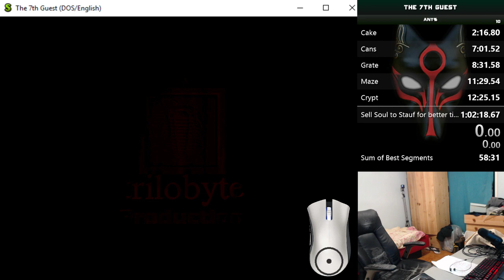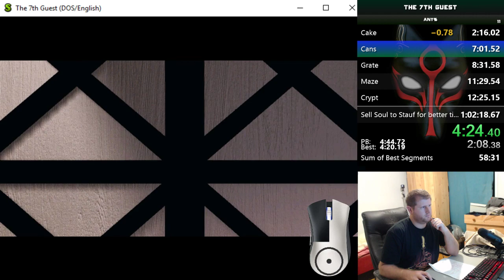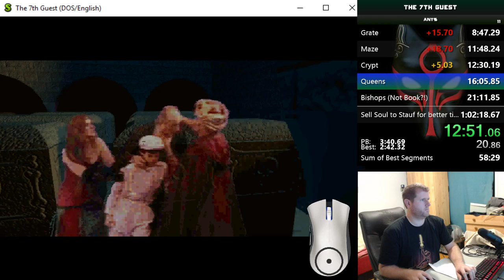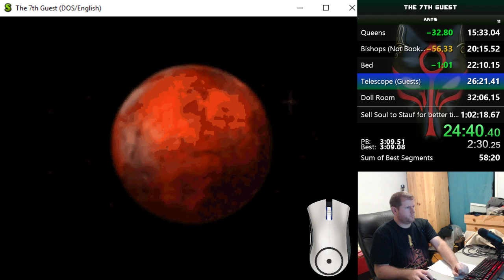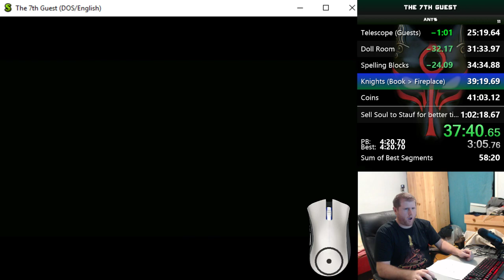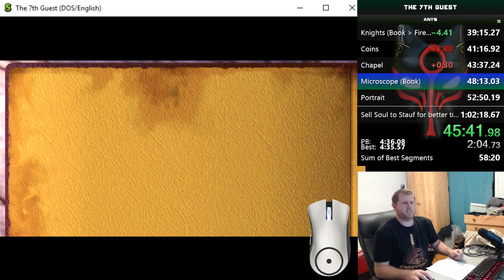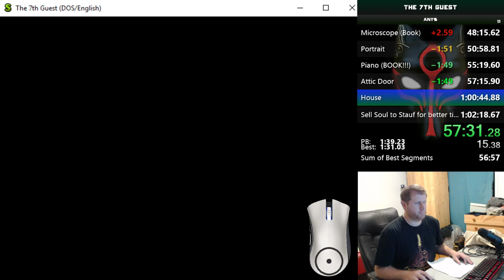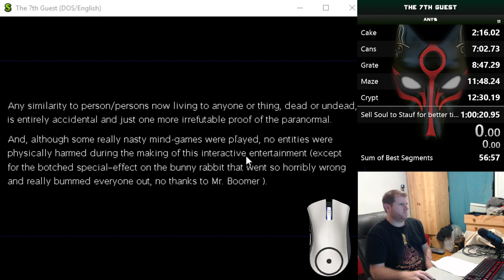The 7th Guest - Speedrun - Any% - 1:00:20